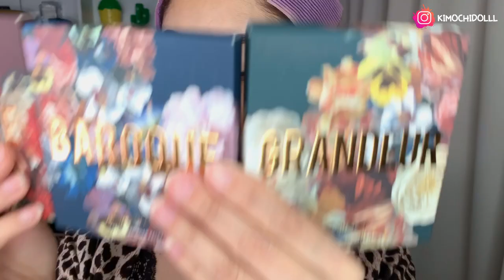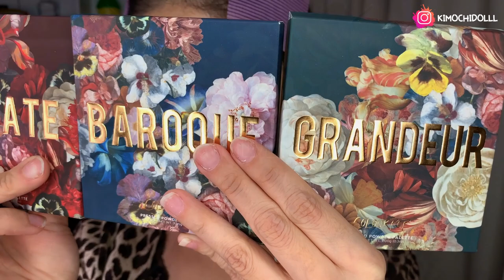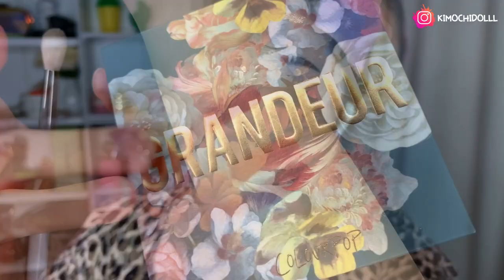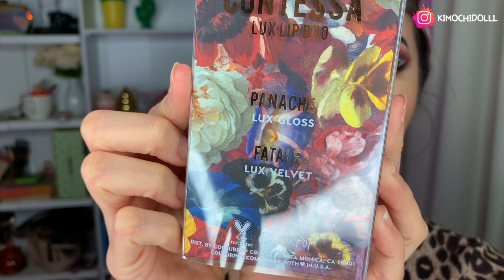MAQUILLAJE EN TONOS MARRONES UTILIZANDO LA COLECCIÓN DE COLOURPOP MOODY BLOOMS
🌸bienvenida

       🌻TIENDAS FAVORITAS